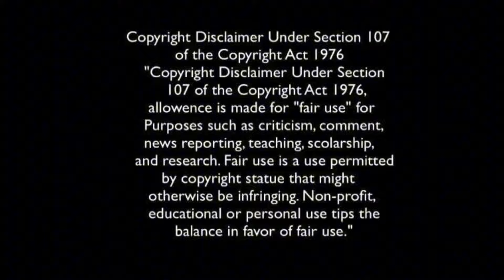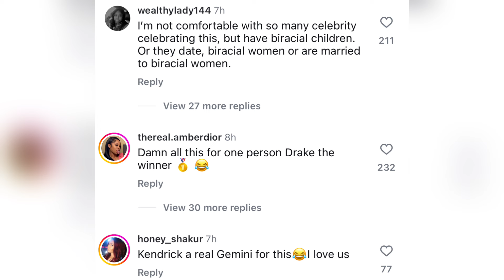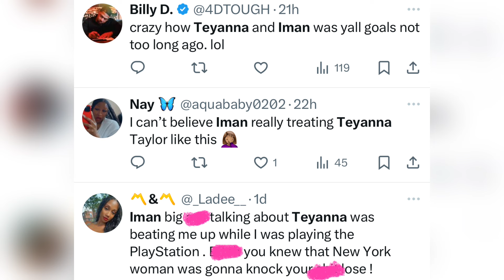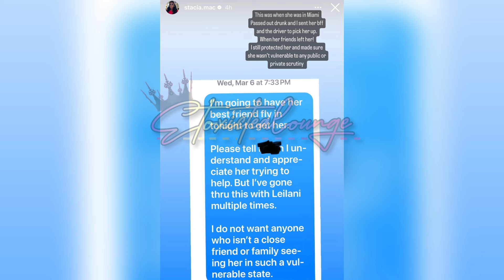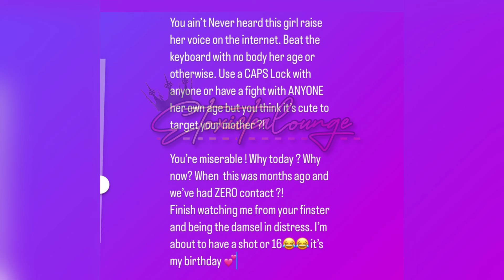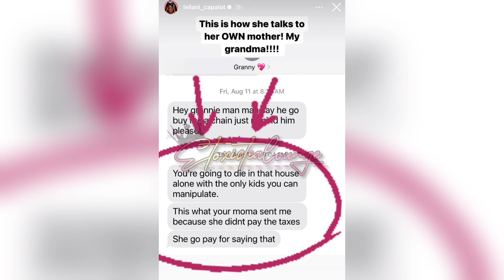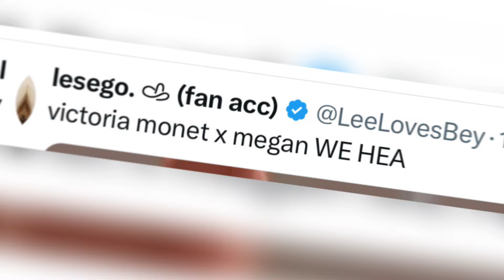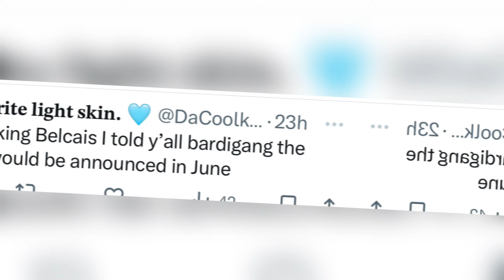Kendrick pop out event IMPACT👀Teyana & Iman divorce update🍿Polo g mom 🔫at her daughter in leaked🤐+